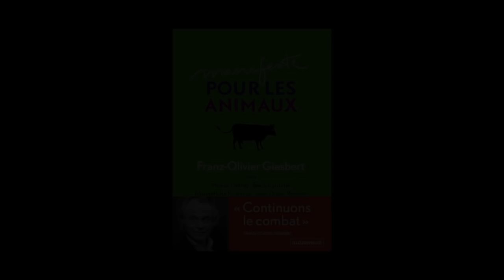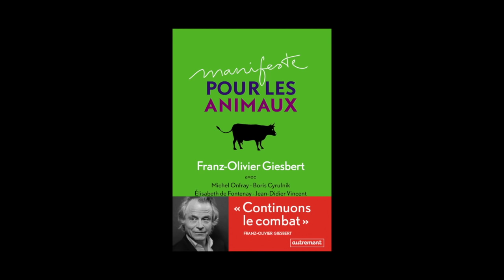Franz-Olivier Giesbert - Manifeste pour les animaux / L’animal est une personne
Rencontre avec Franz-Olivier Giesbert et le public de la librairie Mollat autour de ses deux ouvrages « Manifeste pour les animaux » aux éditions autrement et « L’animal est une personne » aux éditions fayard. Modérateur de la rencontre, le philosophe Michel Onfray.